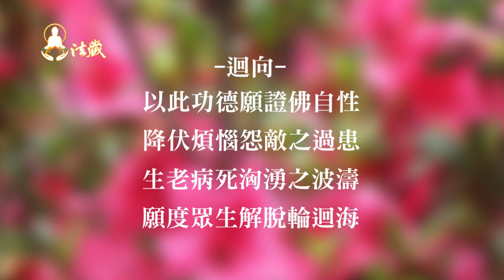2017年 國立政治大學 校園講座 龍德上師開示：正能量的可貴